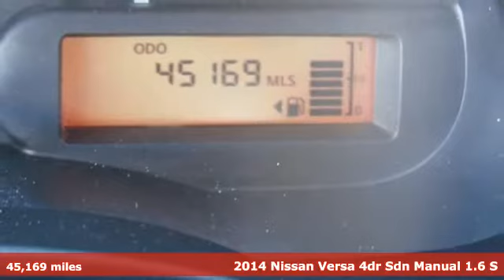Used 2014 Nissan Versa Lakeland FL Tampa, FL 18F22A - SOLD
Year: 2014
Make: Nissan
Model: Versa
Trim: 4dr Sdn Auto 1.6 S
Engine: 1.6 L 4 Cyl. Cyl.
Transmission: Manual
Color: Black
Interior: Black
Mileage: 45169
Stock #: 18F22A
VIN: 3N1CN7AP8EL801520
LOW MILES, This 2014 Nissan Versa will sell fast -Bluetooth ABS Brakes -AM/FM Radio Based on the excellent condition of this vehicle, along with the options and color, this Nissan Versa is sure to sell fast. -Front Wheel Drive and many other amenities that are sure to please. USED NISSAN SAVINGS -Please contact dealer for details. MUST FINANCE with one of Jenkins Mitsubishi captive lenders or lose a portion of the discount/rebates. Out of state pricing may vary and will be assessed a convenience fee of $185 for title processing and tag work. Sales Tax Title License Fee Registration Fee Finance Charges and $899 Dealer Fee are additional to the advertised price. We make every effort to have accurate pricing but occasionally mistakes occur. Please call if you have any questions.

Address:
401 State Rd 33 N